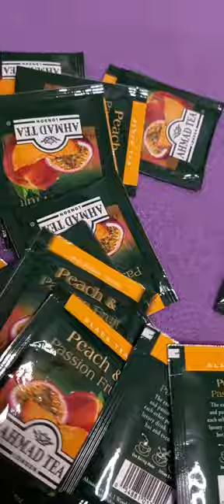Satisfying Peach & Passion Fruit Tea